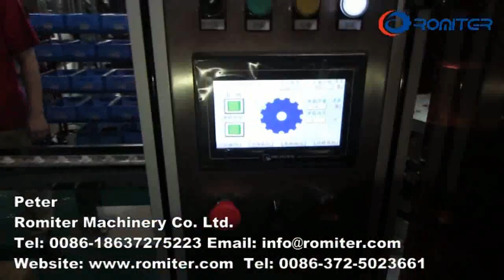Automatic Plastic Bottle Cap Assembling and Slitting Machine-Romiter Machinery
Automatic Plastic Bottle Cap Assembling and Slitting Machine